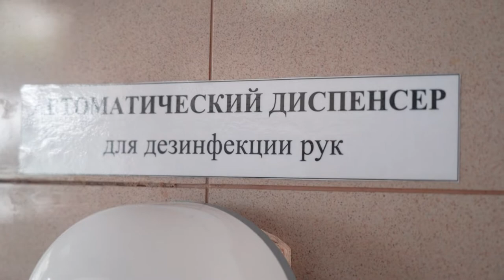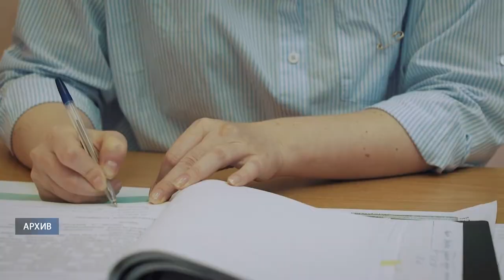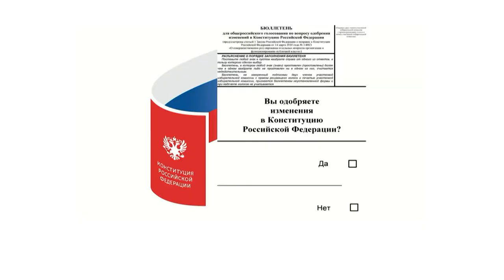Десна-ТВ: Общероссийское голосование по поправкам в Конституцию Российской Федерации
Менее чем через 2 недели, 1 июля, состоится общероссийское голосование по поправкам в Конституцию Российской Федерации. Для удобства и безопасности избирателей голосование пройдет с некоторыми новшествами, о которых смотрите в сюжете.